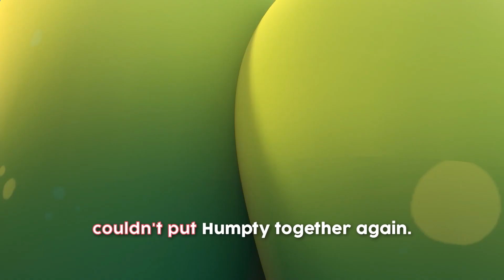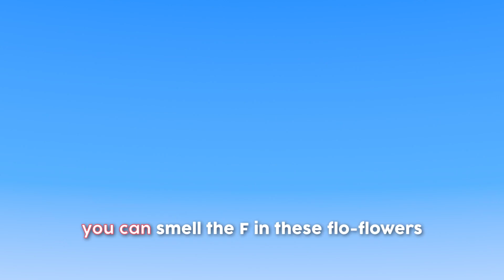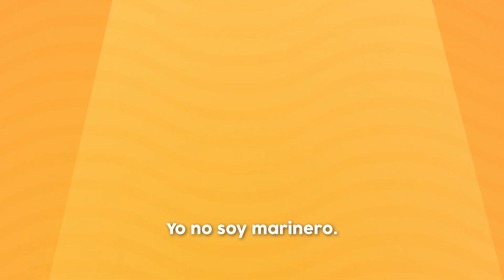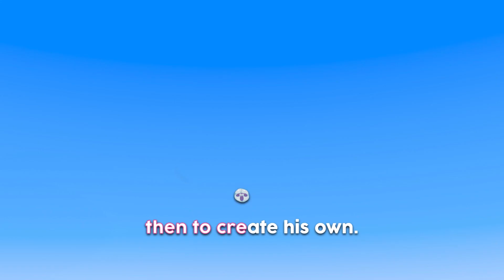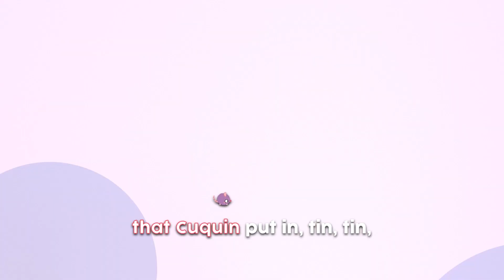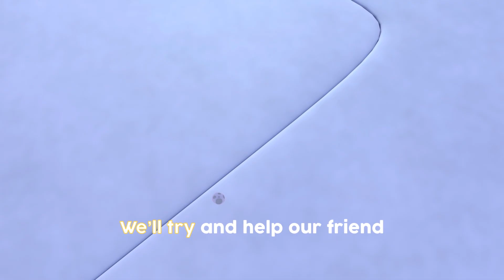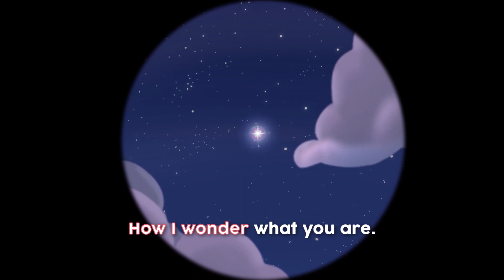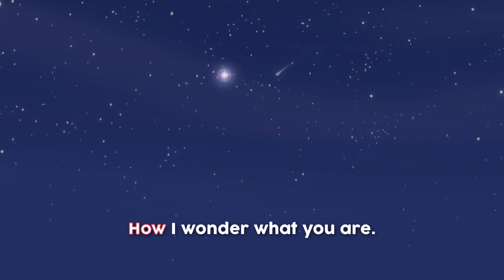Old MacDonald had a Farm and more Nursery Rhymes for kids from Cleo and Cuquin - Cocotoons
Telerin Family's house has become a fantastic playground! 🐄 🐮  All of the sibilings are here to play and sing, will you join them?

LYRICS:
Old McDonald had a farm,
IA, IA, OOO.
On this farm he had some cows,
IA, IA,OOO.
IA, IA, OOO.

IA, IA, OOO.
On this farm he had some cats,
IA, IA, OOO.
With a MIAU MIAU here and a MIAU MIAU there.
Here a MIAU, there a MIAU.
Everywhere a MIAU MIAU.
IA, IA, OOO.

IA, IA, OOO.
On this farm he had some ducks,
IA, IA, OOO.
IA, IA, OOO.

IA, IA, OOO.
On this farm he had some pigs,
IA, IA, OOO.
IA, IA,  OOO

➜ Cuquin is curious, funny and a little mischievous... and we love it! Together with his pets Tomato and Ghost he is learning new words and is discovering the world around him. Are you going to join him?

Lea and Pop have rhythm in their body. Together with their friends, the animal instruments, they are singing and dancing to your favorite nursery rhymes in Spanish:

Canciones infantiles, nursery rhymes, songs for children, canciones de cuna, música infantil, canções para crianças, детские песни, cântece pentru copii, canzoni per bambini, kinderlieder, sajak anak-anak, เพลงกล่อมเด็ก, vần mẫu giáo, أغاني الأطفال